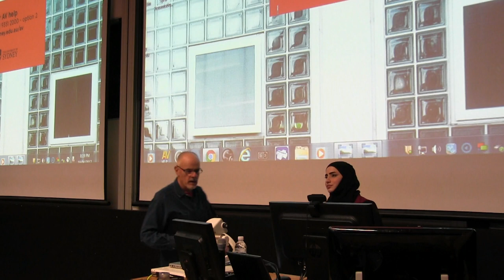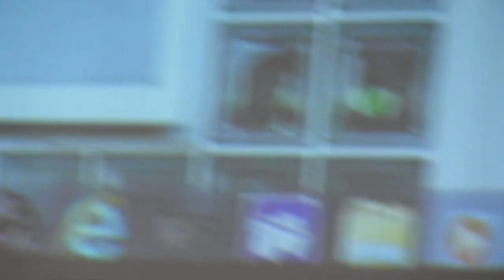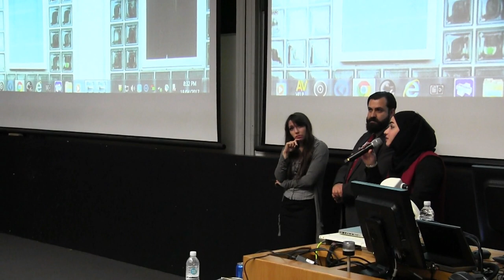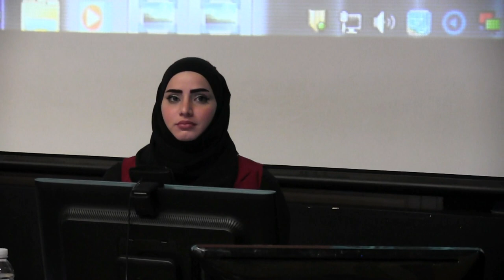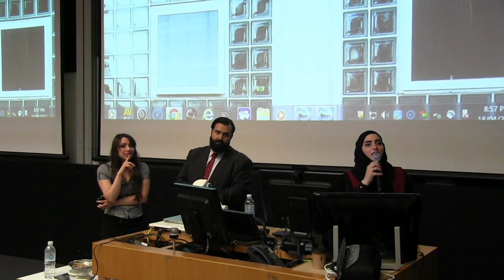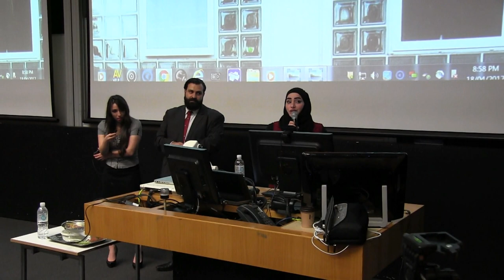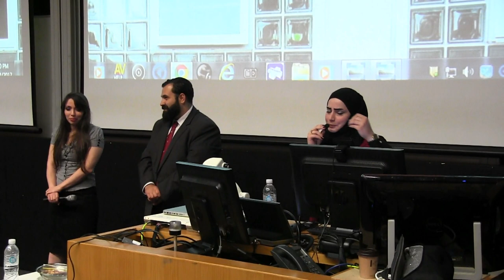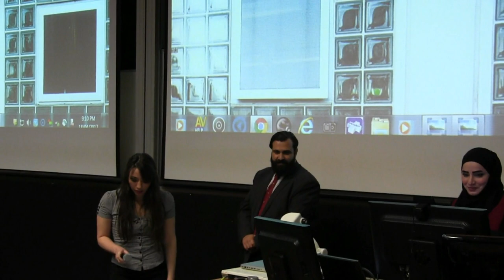Syrian Conflict Discussion, Session Three, SC 14/22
Syrian Conflict Discussion, Session Three, Syrian Conflict Conference, 14/22